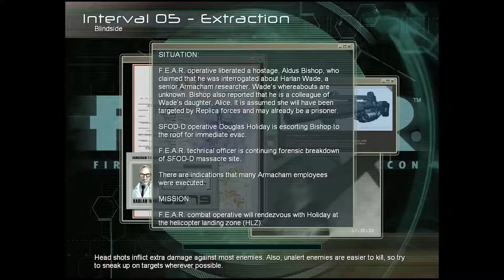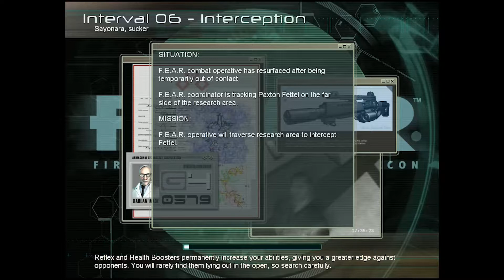Let's Play F.E.A.R. Part 09. On The Trail Of A Sneaky Bitch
The game begins with a man named Paxton Fettel taking command of a battalion of telepathically controlled clone supersoldiers, seizing control of Armacham Technology Corporation (ATC) headquarters, and killing all its occupants.

The player then takes control of the Point Man, working for an organization known as F.E.A.R. (First Encounter Assault Recon), attending a briefing held by Commissioner Rowdy Betters, in the company of his F.E.A.R. teammates Spen Jankowski and Jin Sun-Kwon. The team's mission is to eliminate Fettel, operating in conjunction with Delta Force.